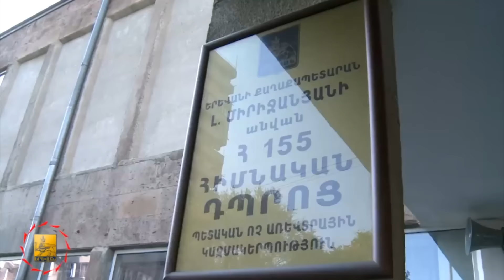Slaq.am Սեպտեմբերի 1-ին Տարոն Մարգարյանն անձամբ է շնորհավորել թիվ 155 դպրոցի առաջին դասարանցիներին